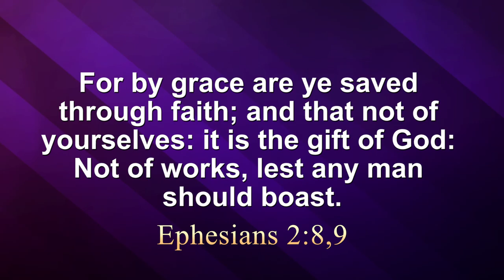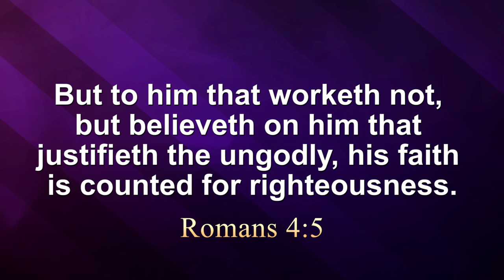What Makes Christianity Different?